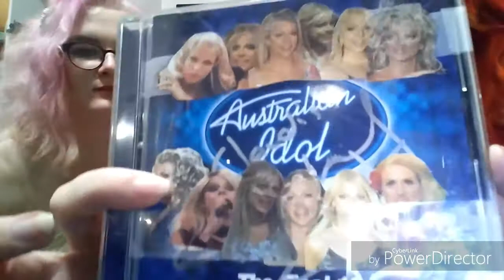After Show; Mardi Gras Prt1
After a night at the Sydney Opera House, Cordial and Nutmeag discuss the thrilling experience of meeting their wives; Courtney Act and Conchita Wurst.